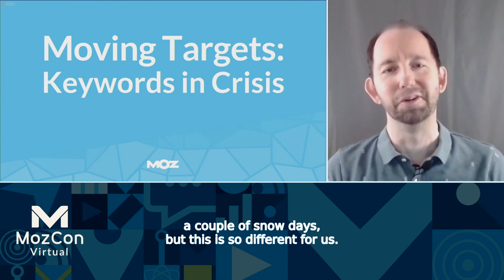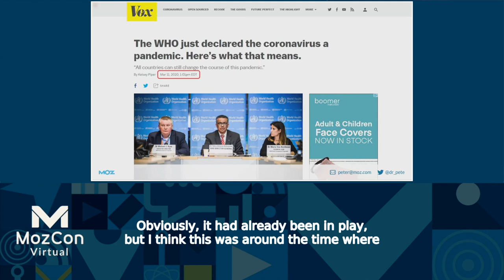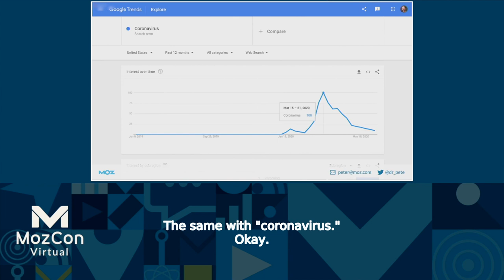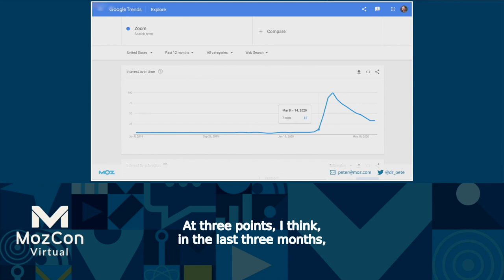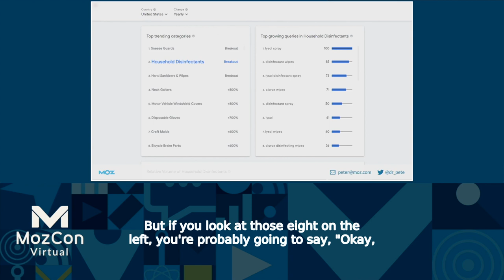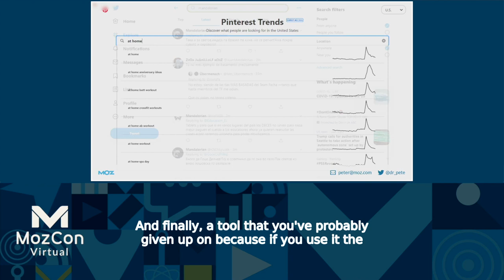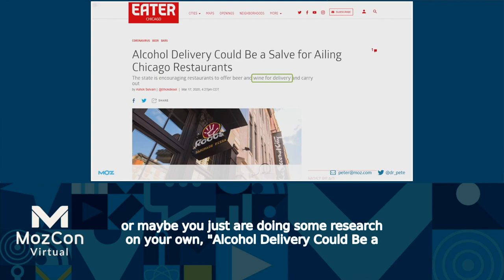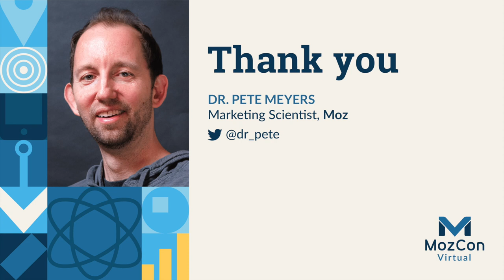Moving Targets: Keywords in Crisis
Too often, we take a once-and-done approach to keyword research, but Google changes at the pace of information, and that pace speeds up even more during a crisis. How do we do keyword research in fast-paced industries and during world-changing moments? Dr. Pete provides concrete tactics for adaptive keyword research and spotting trends as they happen.